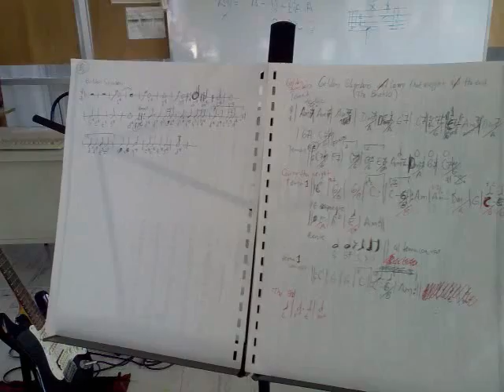Sistema Alpha Music-tdmjs-ENSAMBLE-Golden Slumbers-Carry that weight-THE BEATLES(ensayo)-2013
Sistema Alpha Music, Taller de Música Justo Sierra, nivel secundaria, alumnos de 3 er año en clase, México D.F.,  el 23 de mayo de 2013.

El Sistema Alpha Music es un método integral de enseñanza musical con programas de estudios propios basados en 18 años de experiencia educativa. El creador del sistema Alpha Music (SAM) Profr. Alonso Fernández Ascencio propone una metodología lógica y gradual para el alumno interesado en aprender un instrumento musical o varios al mismo tiempo (guitarra, bajo, teclado, batería y/o canto).

EXPERIENCIA LABORAL

El Sistema Alpha Music ha sido aplicado con éxito durante 18 años en distintas instituciones educativas tanto en el Interior de la República (Tabasco, Estado de México), como en la ciudad de México D.F.